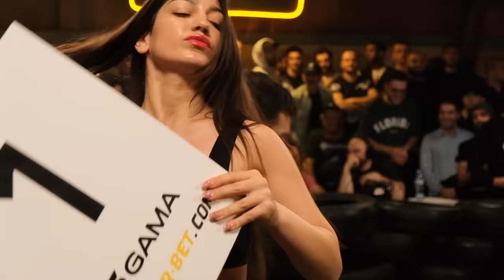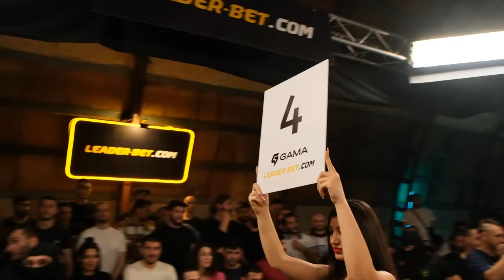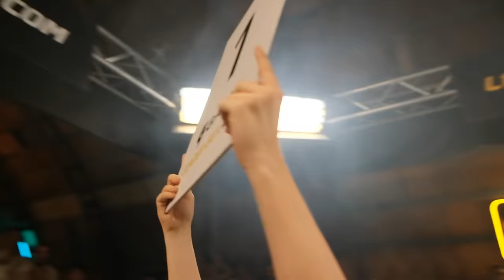GAMA - BERSERKER 👊🏻 ნოკაუტების ცვენა!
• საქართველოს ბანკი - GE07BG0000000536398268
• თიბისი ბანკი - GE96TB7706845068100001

00:00 - მოწოდება
0:24 - დასაწყისი
1:13 - შესავალი
4:42 - გიორგი კალანდია VS გიორგი "ბაბუ" კირვალიძე
18:58 - ცოტნე კვიჟინაძე VS გურამ სულაბერიძე
39:05 - ირაკლი ღარიბაშვილი VS სოსო ჭინჭარაული
53:44 - ქალთა გამოწვევა
54:40 - ლაშა მიქავა VS დავით "Stoner" ბადურაშვილი
1:07:33 - ბექა წერედიანი VS დავით ხუციშვილი
1:21:49 - ელგუჯა "ბიძი" გოგია VS გიორგი "შურისმაძიებელი" ბიბილური
1:39:07 - დათა შამათავა VS ზურა მუკვანი
1:57:16 - თორნიკე ნაფეტვარიძე VS თორნიკა გიკაშვილი
2:07:40 - გიორგი ახალაია VS ვახტანგ არუთუნიანი
2:19:45 - დასასრული